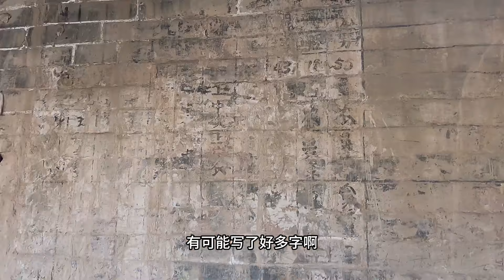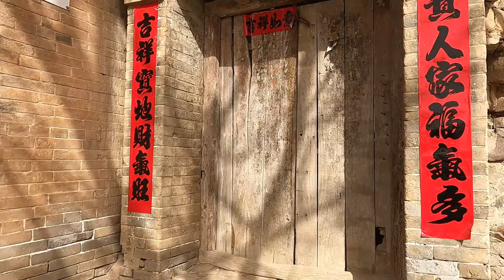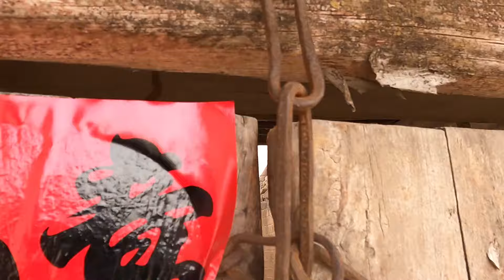荒村破廟竟發現地宮，深不見底，有何神秘？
9月自驾西北大环线，
你的每一个评论我都会认真回复，感谢支持！